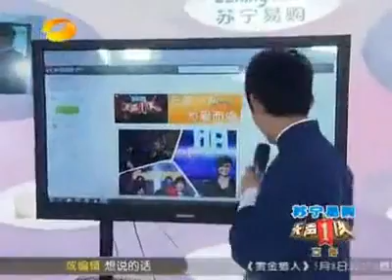20120504 天聲一隊 周筆暢 楊宗緯 IN微房間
20120504 天聲一隊 辣北鼻&鴿王IN微房間